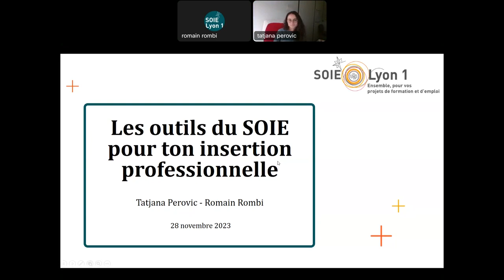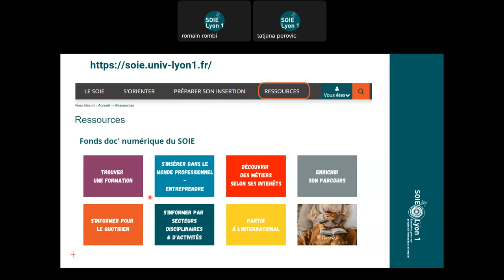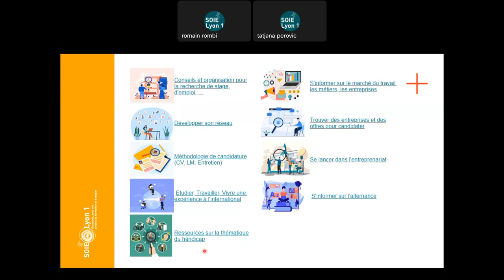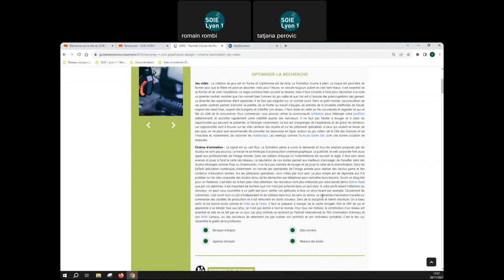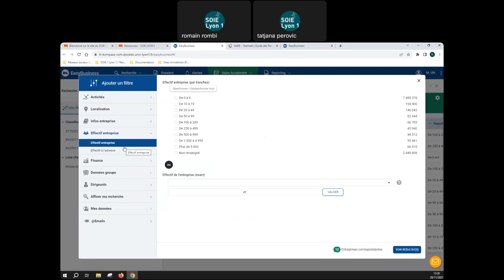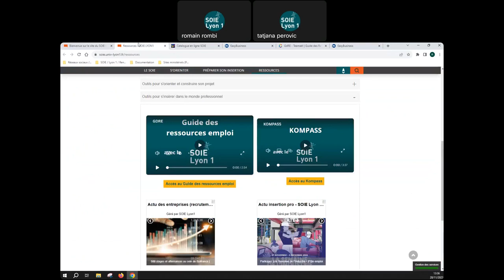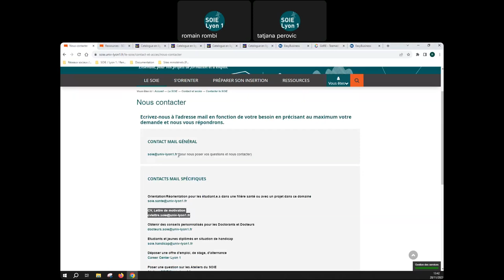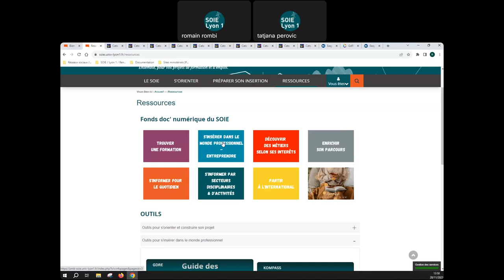WEBINAIRE Les outils du SOIE pour ton insertion professionnelle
Etudiants de l'université Lyon 1, pour ta recherche de stage, d'alternance et d'emploi, le SOIE t'accompagne tout au long de ton parcours.
Au programme de ce webinaire :
00:00 Les actions du SOIE
01:26 Career Center Lyon 1 : porte d'entrée pour ton insertion
05:13 Présentation de la doc du SOIE
18:25 Zoom sur le Guide des Ressources Emploi
25:06 Zoom sur le Kompass
33:35 Questions-Réponses